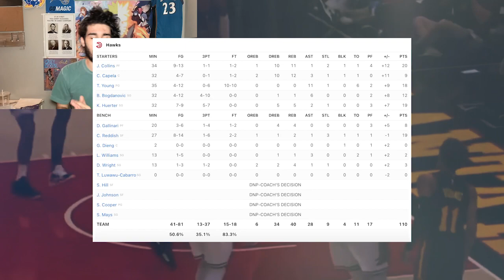The Hawks Looking Good Because Nate McMillan Is A Good Coach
John Collins scored 20 points, Cam Reddish and Kevin Huerter had 19 apiece and the Atlanta Hawks won third straight game with a 110-99 victory over the Boston Celtics on Wednesday night.Trae Young chipped in with 18 points and 11 assists as the Hawks used a balanced attack to overcome a 34-point performance by Jayson Tatum. The Hawks were up by double digits most of the second half. After Reddish knocked down a 3-pointer to push Atlanta to an 81-70 lead with 3 1/2 minutes left in the third quarter, the margin never dipped below 10 points until former Hawk Dennis Schröder knocked down a 3-pointer to cut it to 108-99 with 1:47 left.